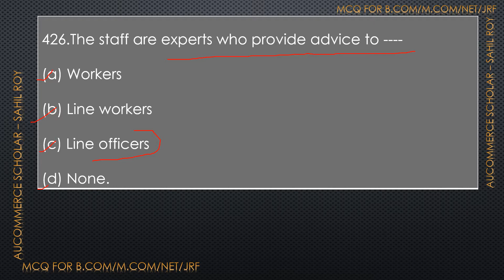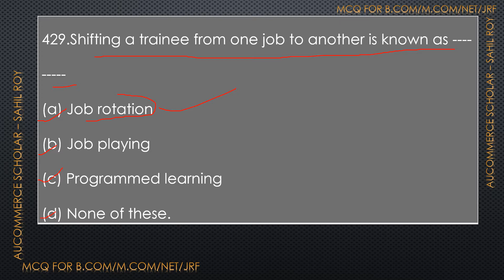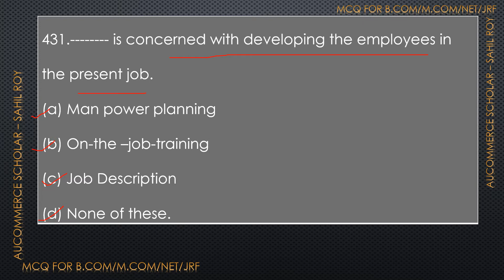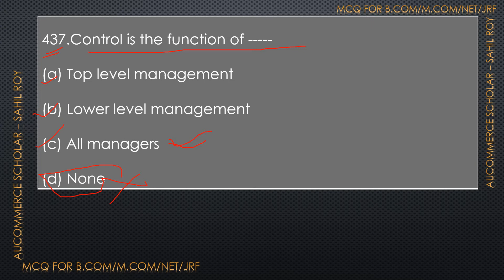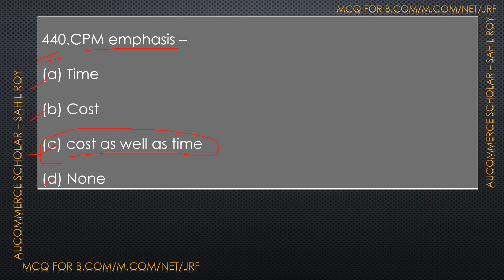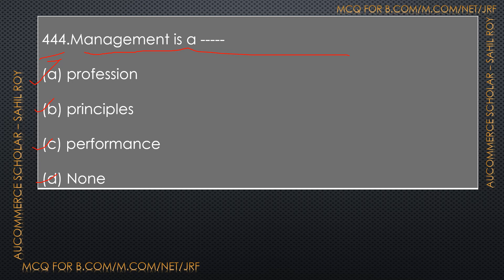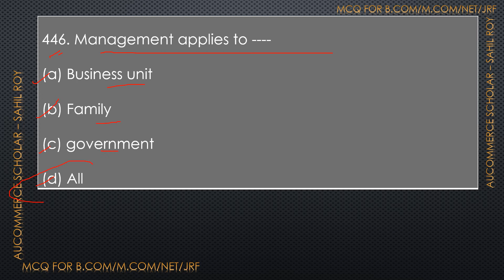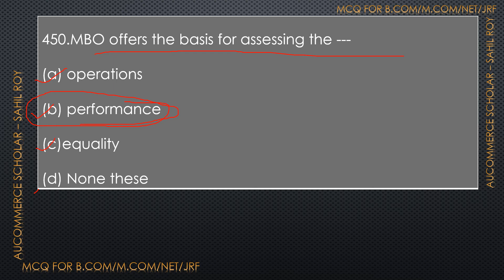MANAGEMENT MCQ PART 18 | NET | JRF | SET | CTET | UGAT | PGAT | CRET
MANAGEMENT MCQ PART 18

In this video topic which I have covered Mock Test MCQ questions on MANAGEMENT for Entrance exam as well as for Competitive exams.
1. B.com Entrance
2. M.com Entrance
3. CRET Exam
4. NET/JRF
5. C.A Foundation
6. C.S Foundation
7. SET
8. CTET